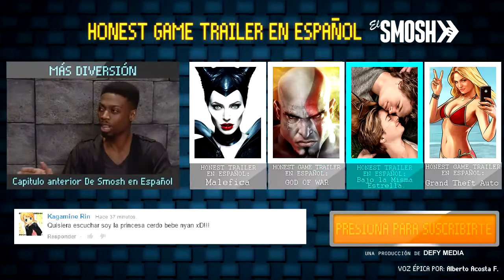MINECRAFT (Honest Game Trailers en Español)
HONEST TRAILER minecraft .creditos smosh